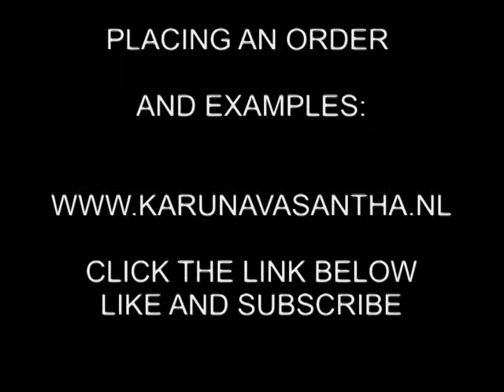Numerological Mandala (designed, created and explanation) by Karuna Vasantha